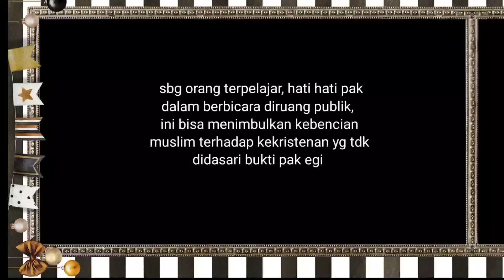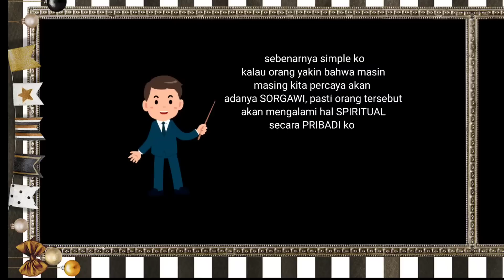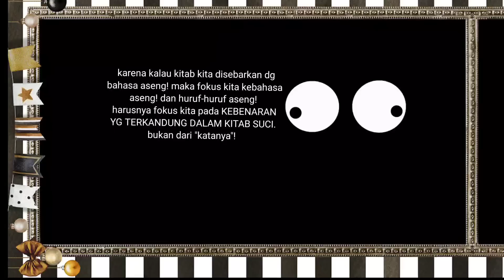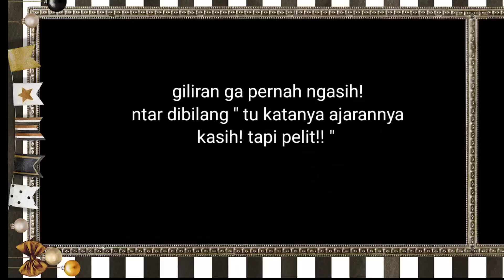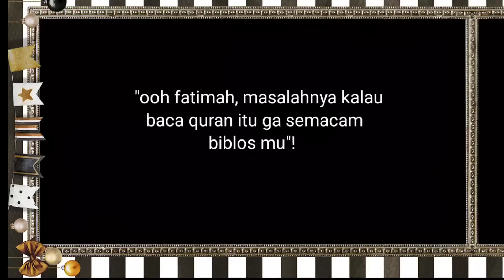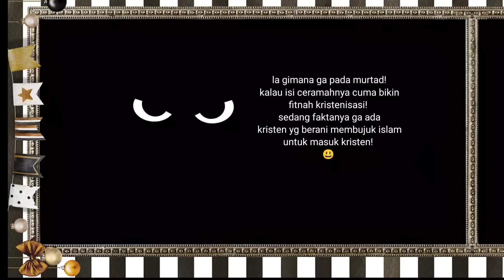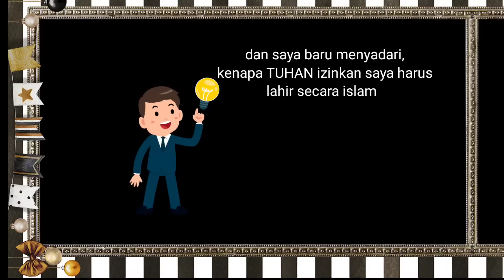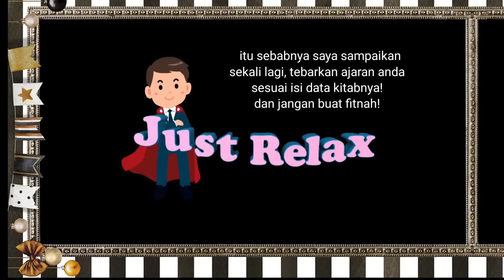EGI SUJANA SEBUT KRISTEN SEPERTI B*🐷 YANG SUKA NYERUDUK